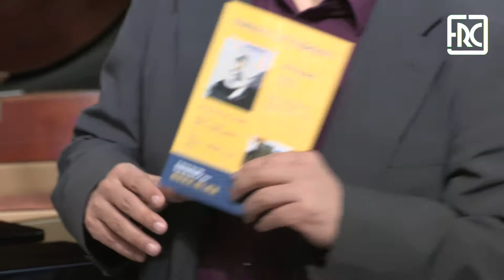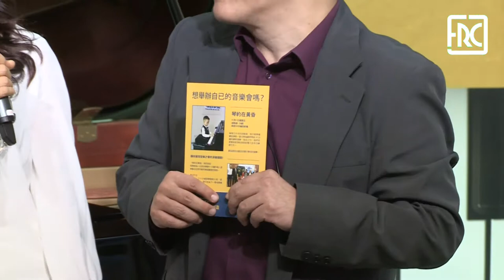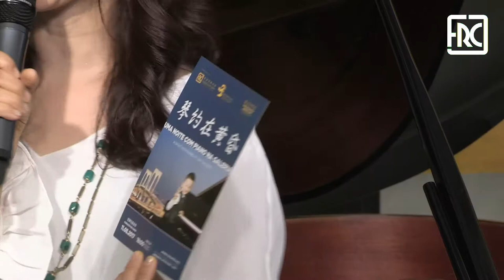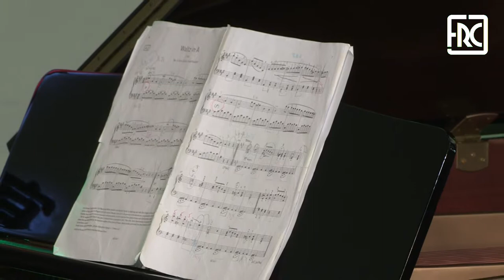2017.08.04 - ELITE PIANO